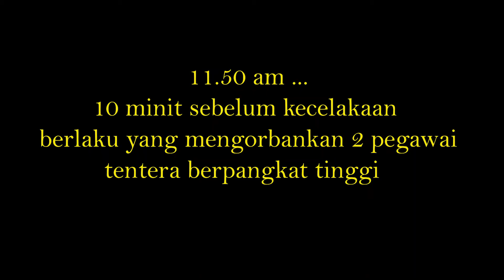ARMA 3 - Tiger Operations ( PART 1 ) ( Malaysia )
Assalamuaikum dan Hi semua , video kali ini berkaitan dengan game Arma 3.

Episod kali ni mengisahkan tentang 2 pegawai tentera berpangkat tinggi telah terkorban kerana letupan bomb ied yang ditanamkan di jalan raya. Difahamkan , 2 pegawai tersebut baru sahaja bercuti setelah sekian lama bertugas dan ingin pulang ke kampung halaman..